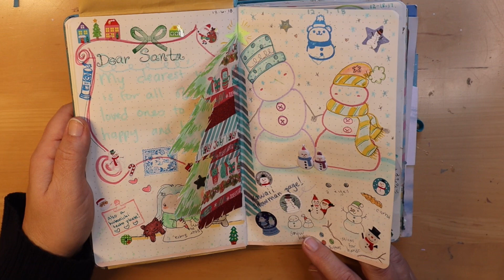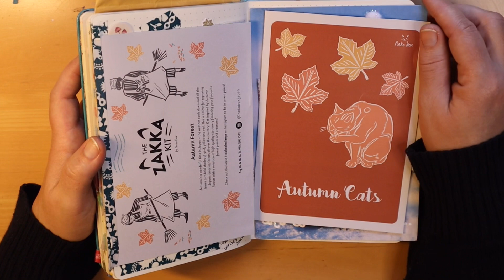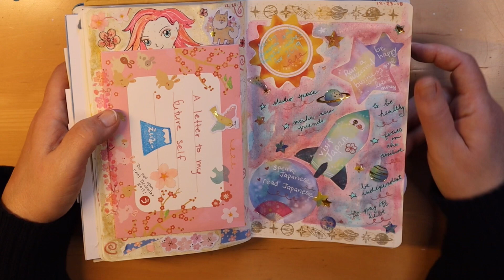let’s have a look at my 2018 art and randomness journal for flipthroughfriday by @ksshack 📔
This is a journal from the end of 2018 when I began to really dive into journaling again. It’s a bit random because I didn’t really know exactly what I wanted to use this journal for.

Hope you enjoy this flipthroughfriday video and please be sure to check out the tag to see other creators who are participating in this open collab created by the fabulous @ksshack .

I also mention @rainbowholicTV in this video - Kaila was the main reason I began to jump back into journaling during that time so please check out her amazing and inspiring videos! (Thank you Kaila!)